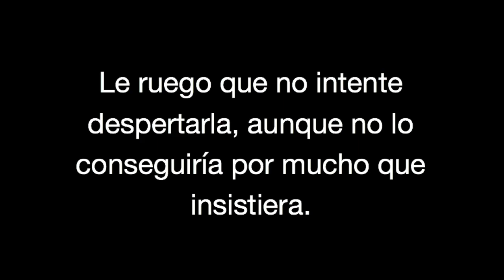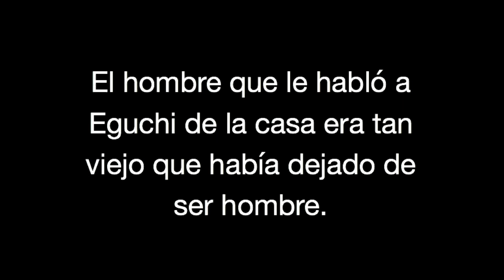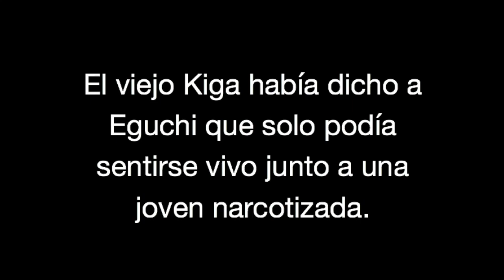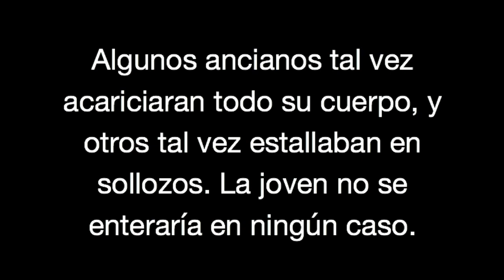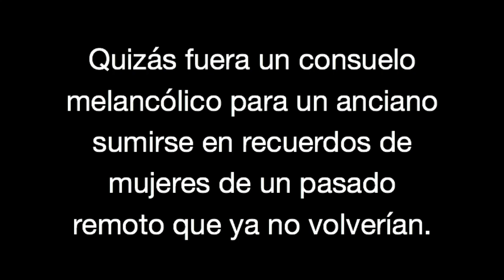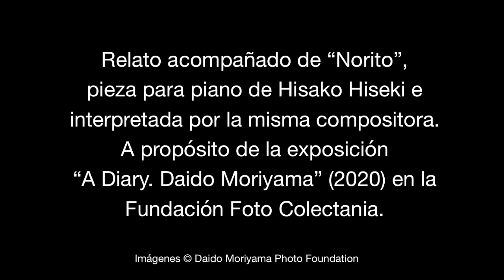“La casa de las bellas durmientes” de Yasunari Kawabata para Daido Moriyama. Por Menene Gras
Con motivo de la exposición de Daido Moriyama, Menene Gras, Directora de Cultura y Exposiciones de Casa Asia, ha preparado para Foto Colectania un vídeo en el que nos relata un fragmento de “La casa de las bellas durmientes” (1978) de Yasunari Kawabata, con fotografías del propio Moriyama y acompañado de una pieza para piano de la compositora Hisako Hiseki.